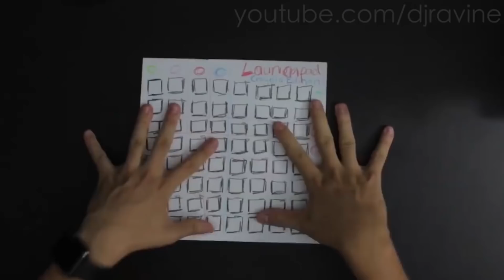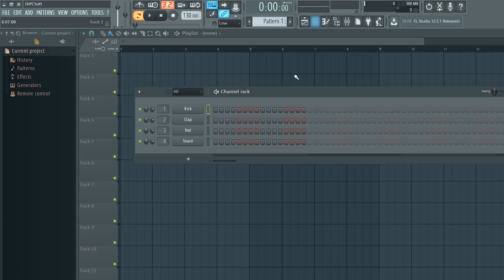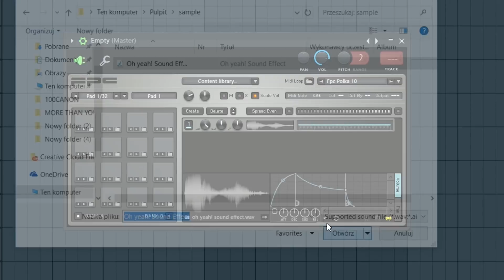JAK ZROBIĆ LAUNCHPADA DOMOWYM SPOSOBEM!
Dzisiaj zaprezentuje wam jak zrobić launchpada domowym sposobem w prosty sposób! Zapraszam!